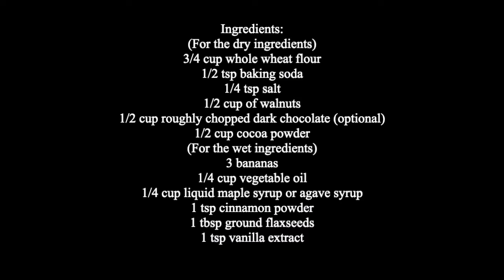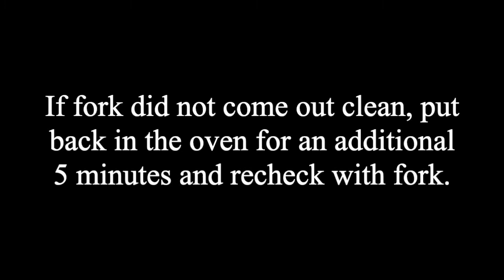Healthy Walnut and Dark Chocolate Brownies Recipe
Dark Chocolate Walnut Brownies – Who doesn’t love brownies? Learn how easy it is to make your own nutritious homemade version of this favorite dessert using ripe bananas, whole wheat flour, and maple syrup. You can get creative and swirl in peanut butter instead of walnuts. Have fun in the kitchen!